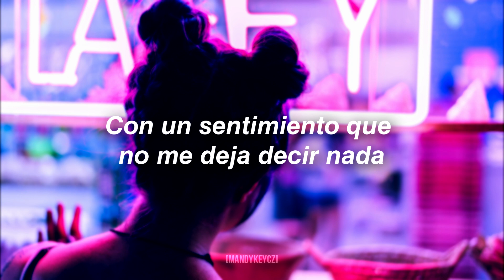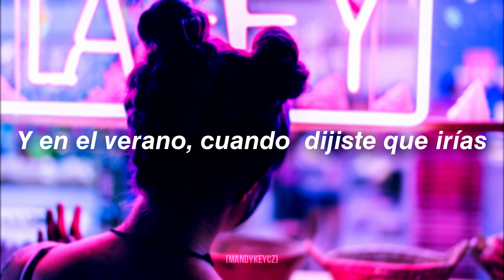CIKI- Amnesia (Sub. Español)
Photo by Chris Perello on Pexels